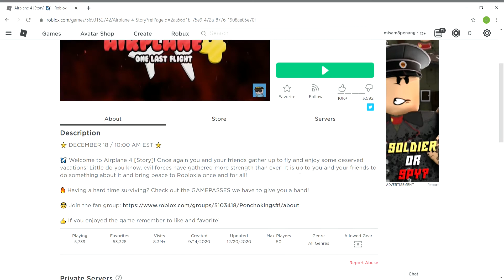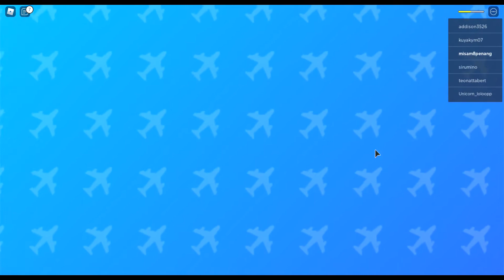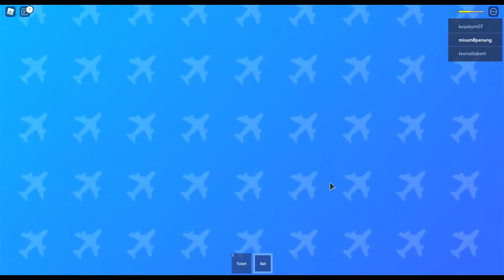Roblox Airplane 4 Story !!!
In today's video we are gonna play Roblox Airplane 4 Story !!!